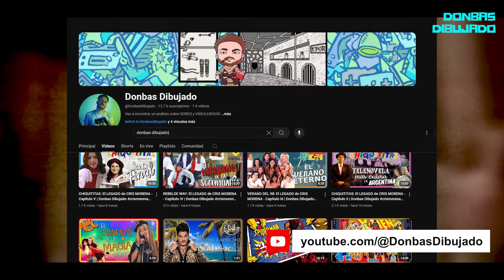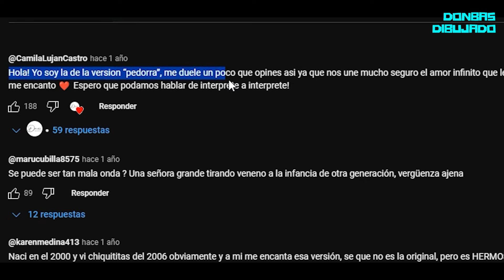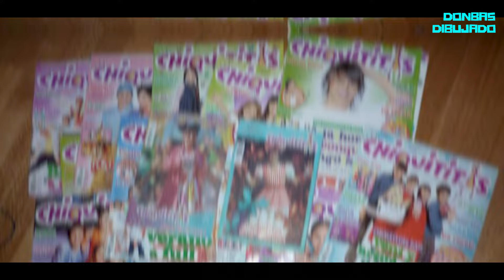CHIQUITITAS SIN FIN (2006) El LEGADO de CRIS MORENA - Capítulo X | Donbas Dibujado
Seguimos con el "Legado de Cris Morena". Capítulo X.
Hoy hablamos de Chiquititas Sin Fin, la entrega del año 2006.

Agradezco especialmente a @CammProductions por aportar datos, filmar, corregir la edición y crear la increíble portada del video ♥

En esta serie de videos venimos haciendo un recorrido por su carrera para intentar entender como logro interpelar a varias generaciones y volverse un ícono de la cultura nacional Argentina.

Súmate a nuestras redes para no perderte ninguna novedad!
Es RE IMPORTANTE que nos sigas en INSTA para elegir con nosotros los próximos títulos que vamos a estar jugando:

Capítulos
00:00 Sucesos 2006
01:34 Intro
02:22 Estreno Chiquititas Sin Fin
03:22 Argumento
03:53 Los Huérfanos
04:24 Laliter
05:21 Gran Rex
05:59 Reversiones musicales
06:54 Polémica Dani Mastricchio
07:33 Final del show
07:51 Merchandising
08:09 Conclusión
08:38 Outro